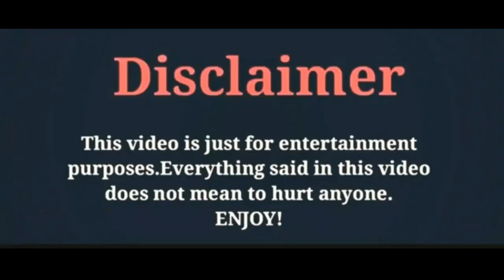Elçin sangu Pregnent News/New Video2020/By Zeeshan Khan Creations